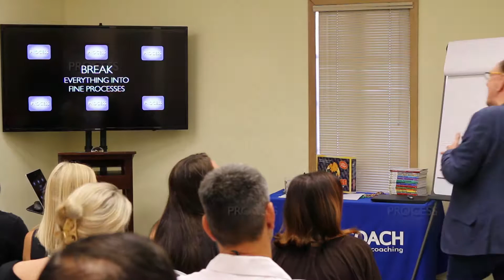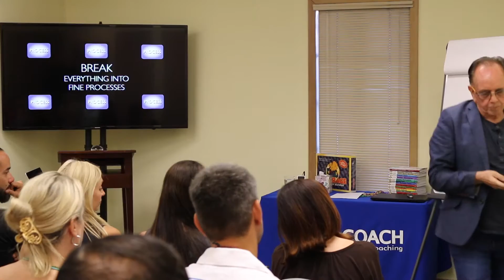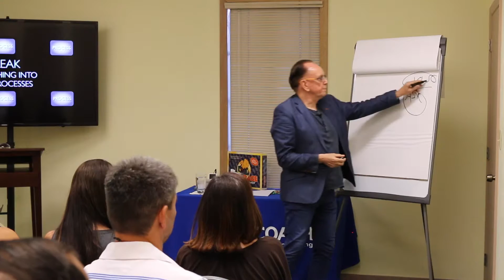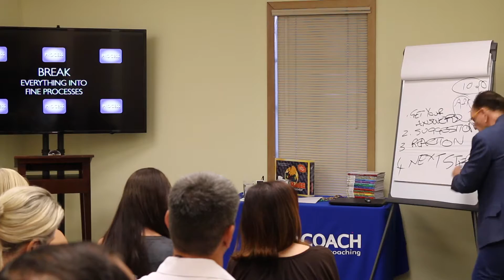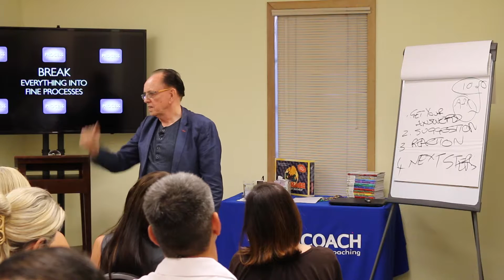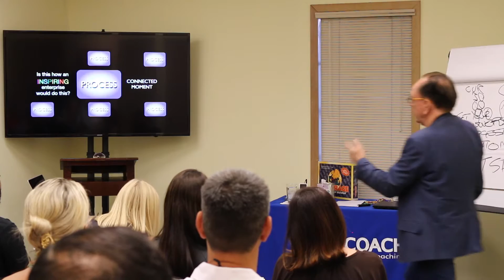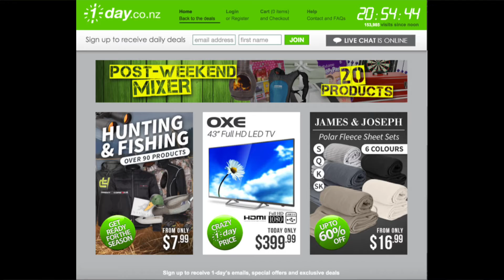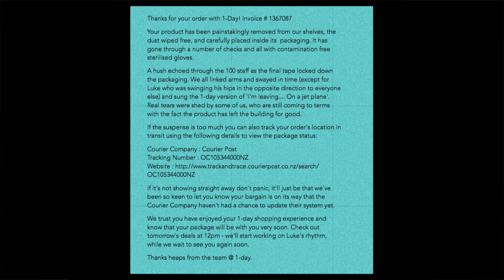Part 3 - Paul Dunn at ActionCoach Team Sage in Miami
Paul Dunn presentation on the Power of Small